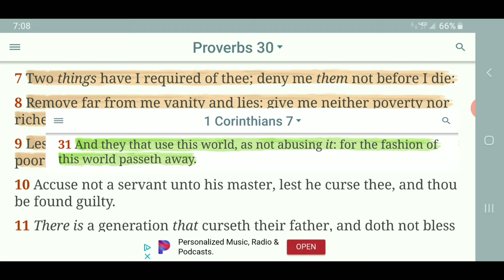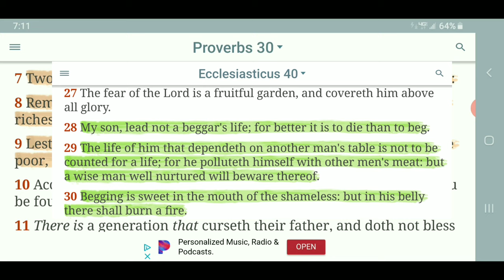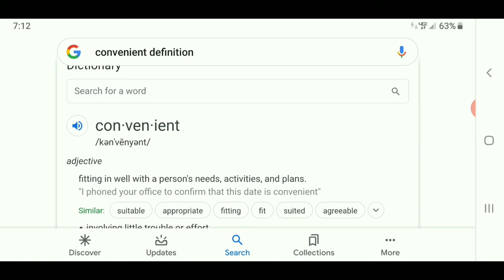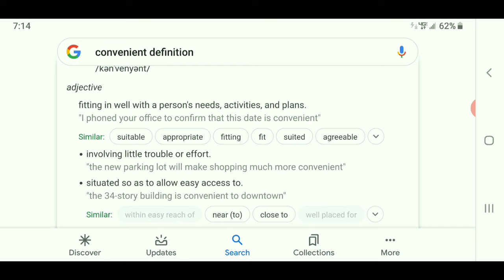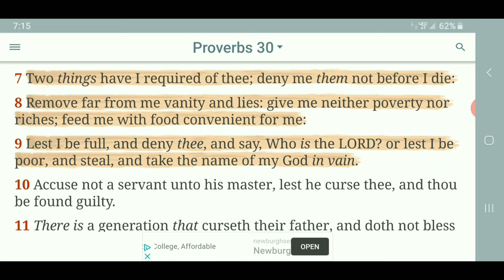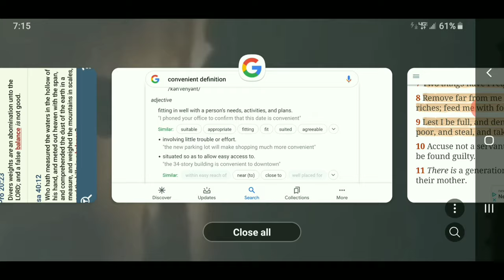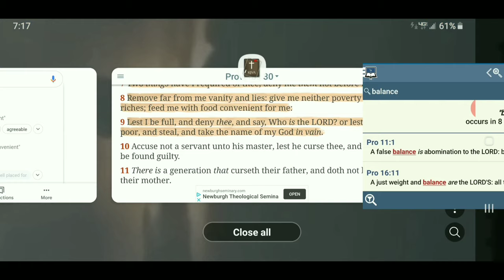Feed With Food Convenient For Me ( Balance ) { Quick Hit 33 }